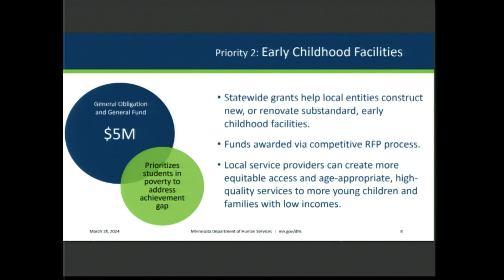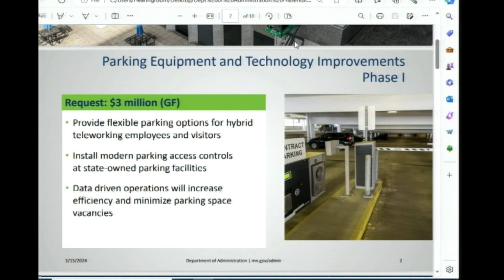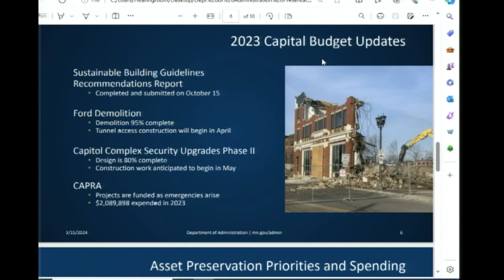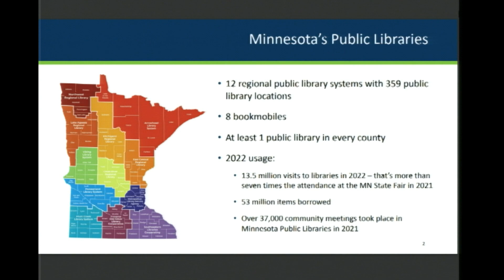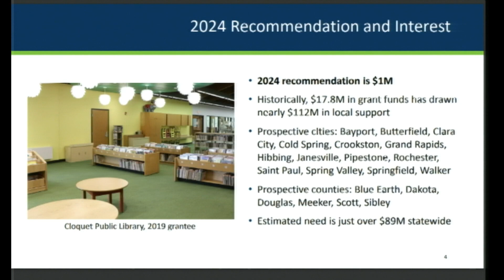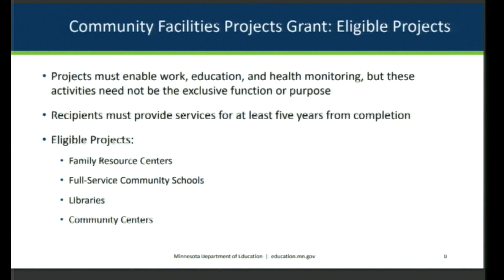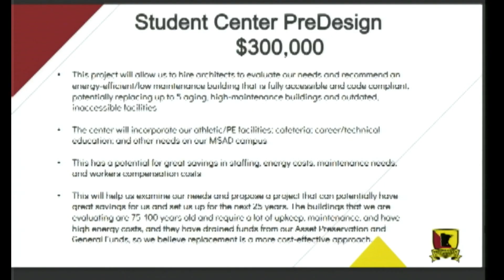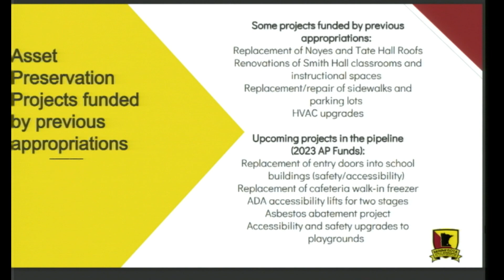House Capital Investment Committee 3/18/24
Governor's 2024 bonding recommendations for state agencies:.
00:43 -- Minnesota Zoo.
13:49 -- Department of Human Services.
27:10 -- Department of Administration.
44:41 -- Department of Education - with update on ARP Capital Project Funds for Community Facilities.
57:11 -- Amateur Sports Commission.
1:02:14 -- Minnesota State Academies.
1:14:09 -- Perpich Center for Arts Education.